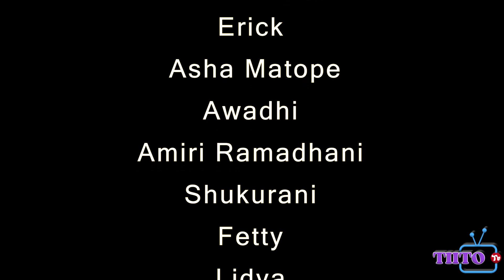TOTO TUNDU-01-TAZAMA SERIES OF THE YEAR-2023. Ni Zaidi ya HuBA.Revange.Jua kali.netflix.hollywood.c